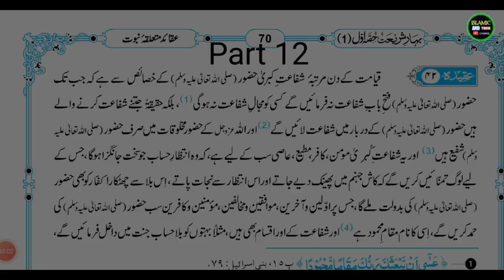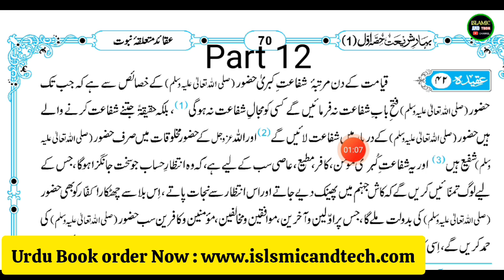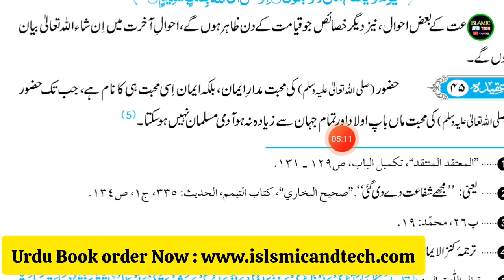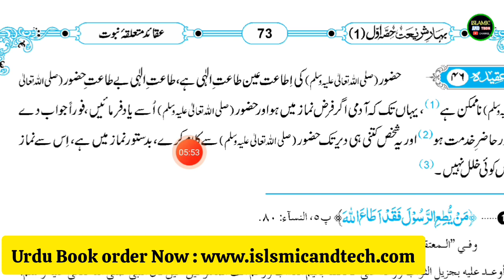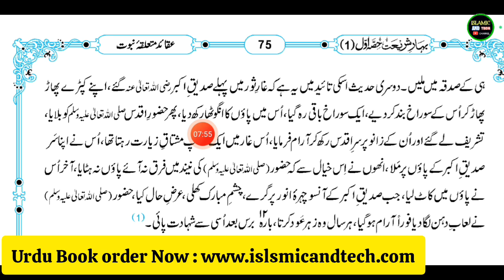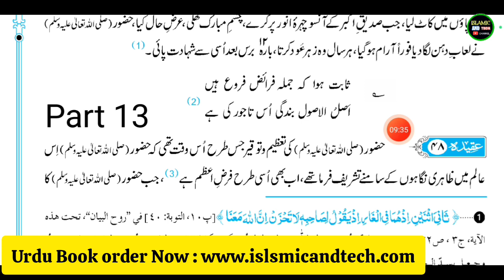Bahar e Shariat Hissa 1 Part 12 Urdu Padhna Sikhe - SHAFAAAT KA BAYAN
Bahar e Shariat Hissa 1 Part 12 l Urdu Padhna Sikhe - Taqdir Ka Bayan masala